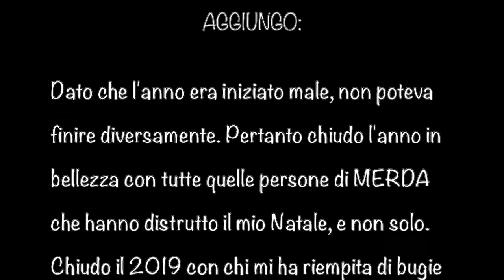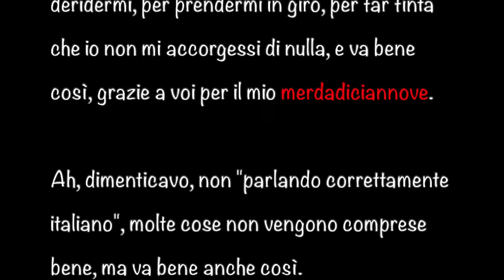(Fine) anno.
Filming: iPhone 8 // GoPro Hero // Sony α 5100
Editing: MovieMaker // iMovie
Preview: Typic // LINE Camera // Canva